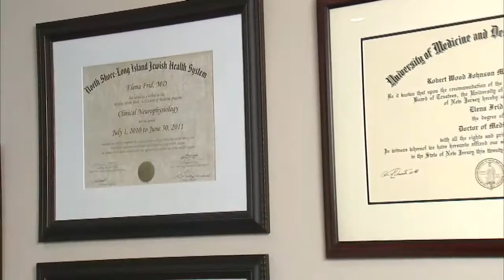When Lyme disease or other infections cause autism-like symptoms (read article) - 30-05-2017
Autism is a neurodevelopmental disorder that typically presents in childhood, affecting verbal and nonverbal communication skills. Typically, caretakers notice a problem with the child by age 2, when the child begins to learn how to communicate effectively with his/her environment.

Why am I writing about autism in a Lyme publication? Well, it is very simple. Lyme disease and associated disorders can mimic various diseases. For example, neuro-Lyme is a condition where the Lyme bacteria and associated coinfections affect the nervous system directly, as well as contribute to inflammation and autoimmune phenomena that impact the nervous system.

Therefore, various neurologic presentations as well as neurologic disorders can be caused by a multitude of infections such as Lyme disease and related coinfections. In turn, it is crucial to obtain a detailed history, physical exam and diagnostic work up in order to arrive at the proper diagnosis and treatment plan.

In my neurology practice, some children present with diagnoses of autism spectrum disorder (ASD), or pervasive developmental disorder (PDD) later on in life, or have an acute worsening of their symptoms at some point in their childhood. This is an atypical presentation of autism. When children have a list of multiple complaints that don’t fall into the definition of a specific condition, I suspect that there may be an underlying medical problem that is exacerbating their symptoms.

There is a neurologic condition that may mimic atypical forms of autism and other neurologic disorders known as autoimmune encephalitis.

During an assessment, a neurologist who is trained in autoimmune disorders may find abnormalities on MRI of the head, brain SPECT scan, lumbar puncture, EEG, and blood work. Often blood work will show evidence of antineuronal antibodies. This can indicate a break in the blood brain barrier, causing brain inflammation contributing to the physical and neuropsychiatric symptoms. This inflammation is the result of an autoimmune phenomenon affecting the central nervous system.

Some autoimmune disorders have long been attributed to various infectious processes. Lyme disease and associated disorders can present as infection-induced autoimmune encephalitis, and be the cause of many neuropsychiatric, neurodegenerative and even neurodevelopmental disorders.

Various neurologic conditions are treated symptomatically by mainstream medicine and neurology, as it is believed that the cause for many of the conditions listed above is unknown, or idiopathic. It is crucial to make the distinction between an idiopathic neurologic disorder and a disorder caused by an underlying infection, because the treatment would be vastly different. Often, treating the infection can halt, improve or completely resolve the disorder.

It is important to assess the child neurologically to evaluate the degree of his/her disability, neurologic damage, and severity of the presenting complaint. Clinical expertise and cutting-edge diagnostic tools help the physician to assess the presenting complaint.  This allows the practitioner to distinguish between an idiopathic neurologic disorder and an infectious presentation of a condition that may mimic a neuropsychiatric, neurodevelopmental or neurodegenerative illness.

I urge families with children who don’t fall into the classic autism spectrum disorder presentation, for example, or other developmental/neurologic/psychiatric complaints, to pursue evaluation for infection-induced autoimmune encephalitis with an autoimmune neurologist. Treatment for this group of patients should address both the infectious and the autoimmune component of their illness, not only symptomatic treatment of the neuropsychiatric and neurodevelopmental issues.

Her website is elenafridmd.com.

Video above is The full interview with Dr. Elena Frid from Lyme & Reason 2.0 - FOX5 18. nov. 2016 "The Voices of Change" See it

Read more about vaccines and autism in this post on Facebook